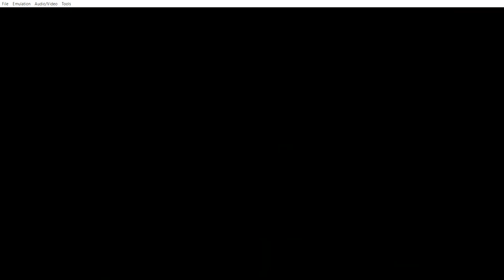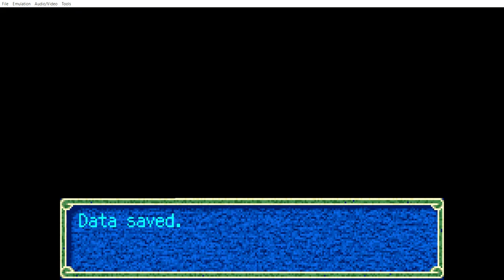Zatch Bell! Electric Arena Challenge In 16:55